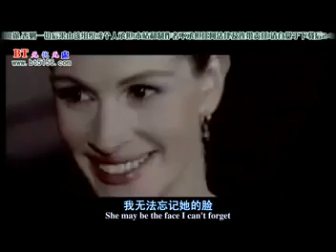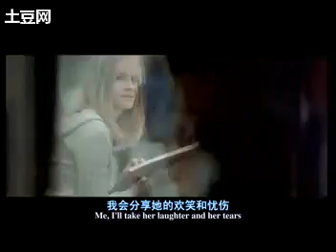新郎百分百-SHE-祝大家情人節快樂